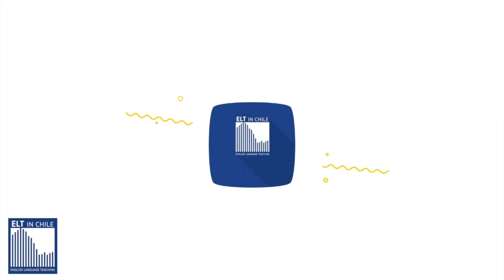Episode 37: Talking about teaching pronunciation with Mark Hancock